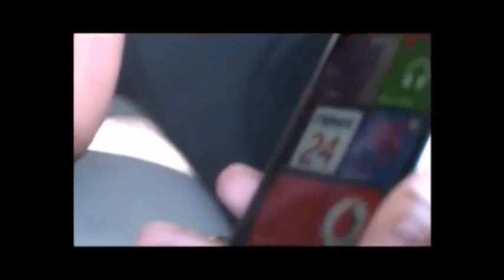AMAGEZA AMAHLE_ ISISU SOMKHWENYANA (normal speed)